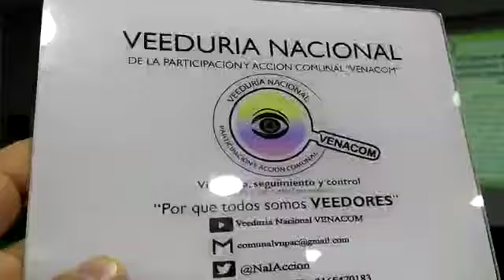Confederación Nacional de Acción Comunal – Asamblea General Ordinaria “Día 2” 10/08/2019 –VENACOM